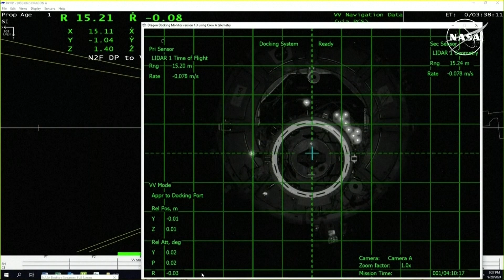SpaceX to the rescue: Stuck NASA astronauts welcome capsule that will bring them home next year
Video from NASA:
The two astronauts stuck at the International Space Station since June welcomed their new ride home with Sunday’s arrival of a SpaceX capsule.

SpaceX launched the rescue mission on Saturday with a downsized crew of two astronauts and two empty seats reserved for Butch Wilmore and Suni Williams, who will return next year. The Dragon capsule docked in darkness as the two craft soared 265 miles (426 kilometers) above Botswana.

NASA switched Wilmore and Williams to SpaceX following concerns over the safety of their Boeing Starliner capsule. It was the first Starliner test flight with a crew, and NASA decided the thruster failures and helium leaks that cropped up after liftoff were too serious and poorly understood to risk the test pilots’ return. So Starliner returned to Earth empty earlier this month.

The Dragon carrying NASA’s Nick Hague and the Russian Space Agency’s Alexander Gorbunov will remain at the space station until February, turning what should have been a weeklong trip for Wilmore and Williams into a mission lasting more than eight months.

Two NASA astronauts were pulled from the mission to make room for Wilmore and Williams on the return leg.

NASA likes to replace its station crews every six months or so. SpaceX has provided the taxi service since the company’s first astronaut flight in 2020. NASA also hired Boeing for ferry flights after the space shuttles were retired, but flawed software and other Starliner issues led to years of delays and more than $1 billion in repairs.

Starliner inspections are underway at NASA’s Kennedy Space Center, with post-flight reviews of data set to begin this week.